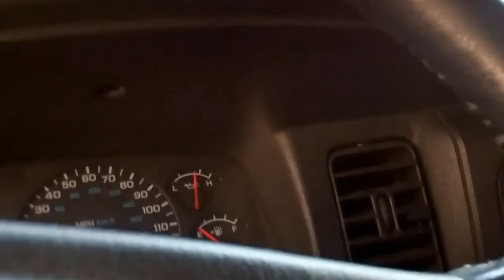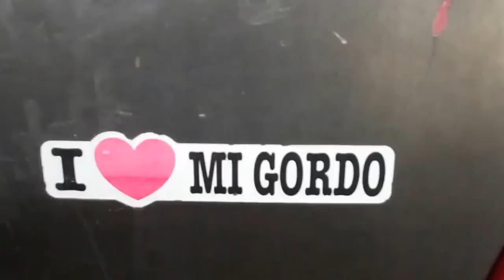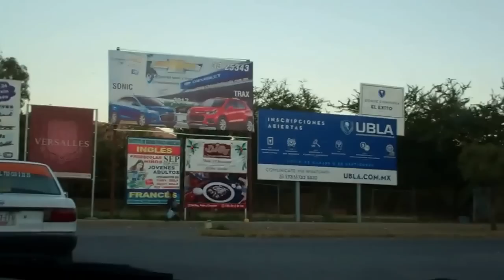Adventure Picking Up Electronics for the Family Posada with Diego - Iguala Mexico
Went around to pick up equipment for the family posada party..